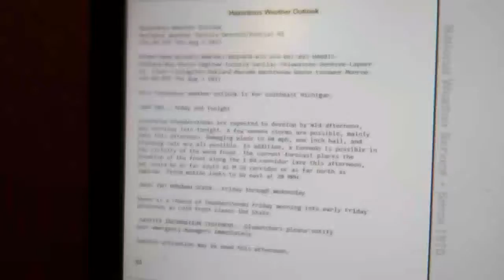Hazardous Outlook. Thursday, August 3, 2017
Outlook Immediate Updates for Southeast Lower Michigan